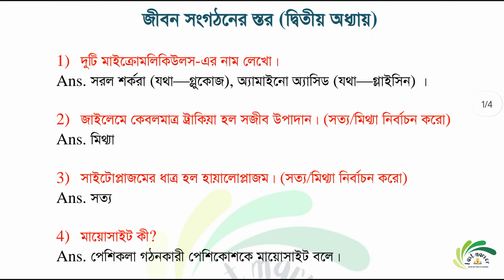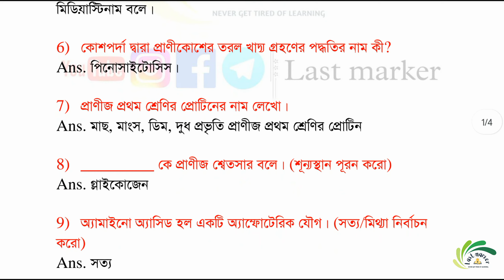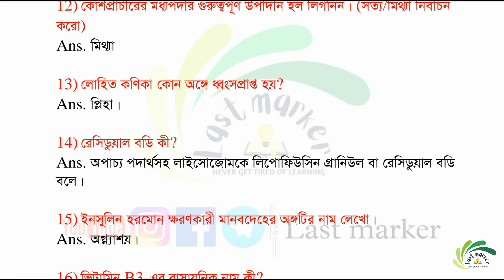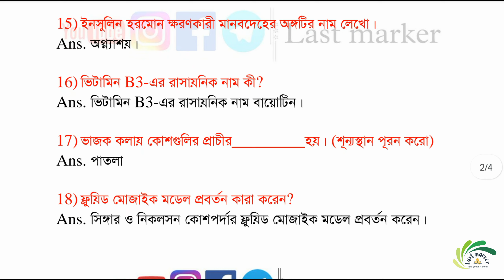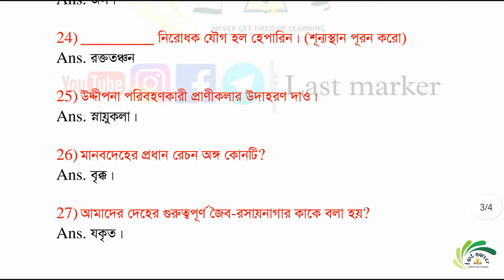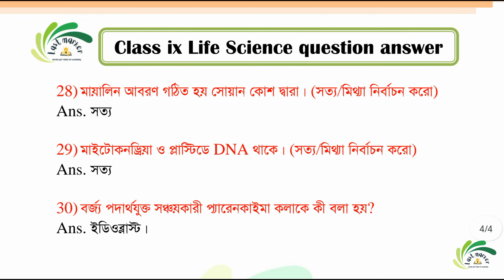class 9 life science chapter 2 question answer|অধ্যায়-জীবন সংগঠনের স্তর|WBBSE Class 9 life science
Covered topics-

You will also get educational information,online lectures on different topics,motivational talks,tips and tricks for various exam and so on.